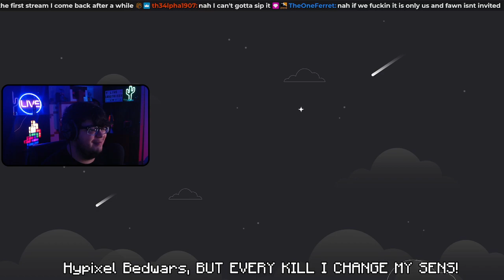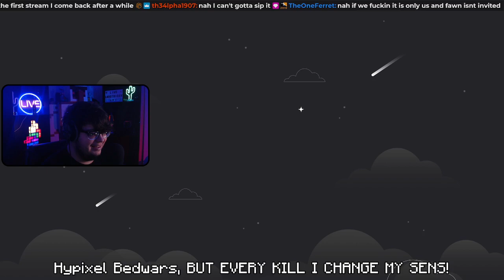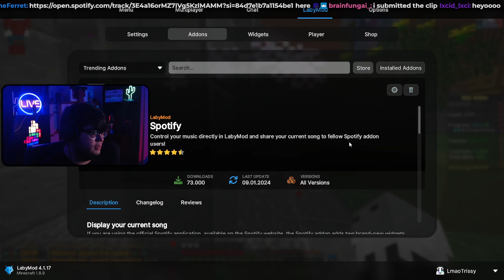BEDWARS, but EVERY KILL does this... 👀 Hypixel Challenges w/ @FawnCloud 🤮 Bean Boozled for Subs 💯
│🟣This was streamed LIVE at 🟣
│🔥 COOL PEOPLE IN THIS VIDEO 🔥
│🔼 MY OTHER SOCIALS! 🔼